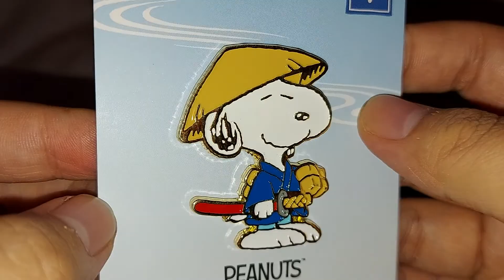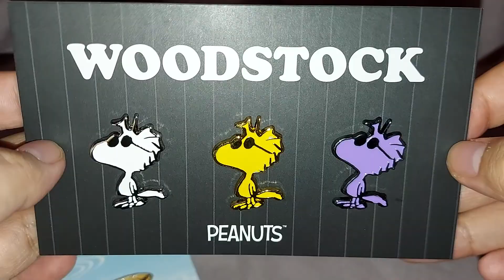Snoopy & Woodstock Pin badge